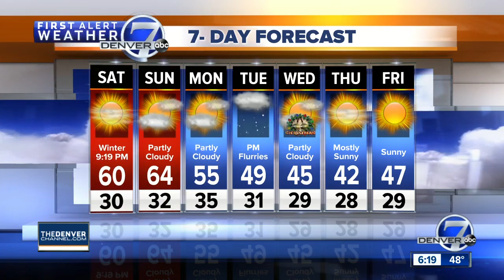Warm in Denver just in time for the first day of winter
A warming trend will take over for the end of the week, with highs in the 60s this weekend for Denver.